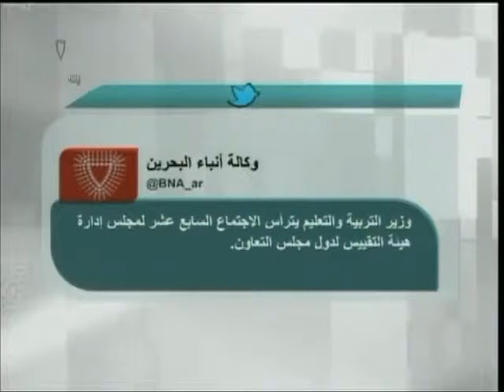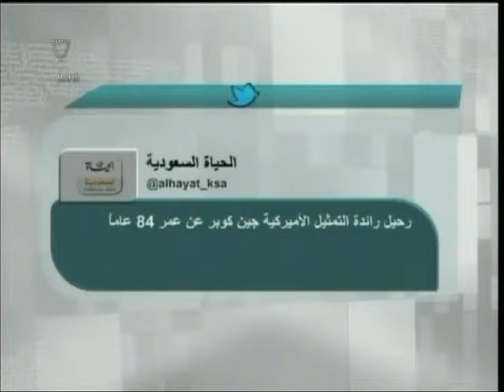البحرين :تغريدات أخبارية 09-05-2013